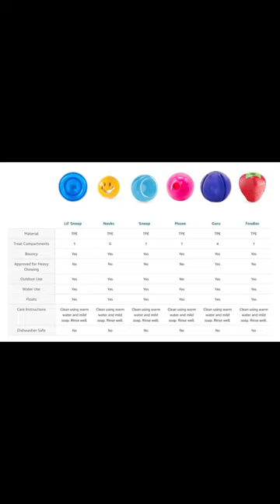Frenchie reviews Planet Dog Snoop Toy (Link in description)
Where to buy

• Amazon Storefront